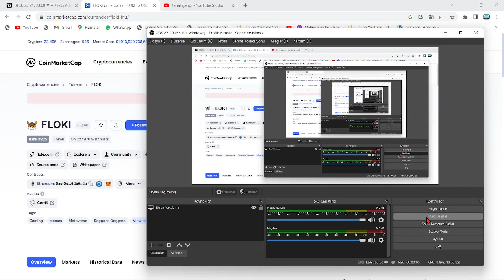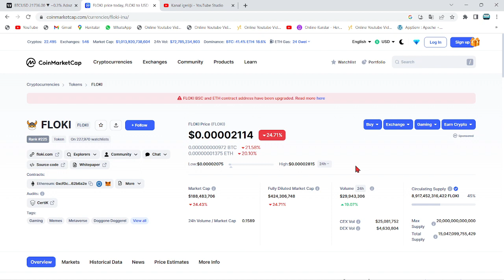FLOKİ COİN EKİBİ, 5 TRİLYONDAN FAZLA MANUEL YAKIM YAPTI!🚀FLOKİ İNU'DA MEGA YAKIMIN RALLİSİ UÇUŞTA!!🔥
Bu videomuzda floki inu'nun binance'da listelenme ihtimali ve ne zaman listeleneceği üzerine konuştuk. Bu videoda yatırım tavsiyesi verilmemiştir.